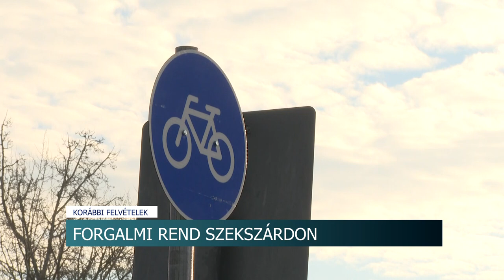Forgalmi rend - kisebb változtatások Szekszárdon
Szekszárd Közgyűlésének Gazdasági és Városfejlesztési Bizottsága két napirendi pontot tárgyalt. Az egyik eszközök selejtezéséről, a másik a forgalmi rend felülvizsgálatával kapcsolatos kérelmekről szólt.